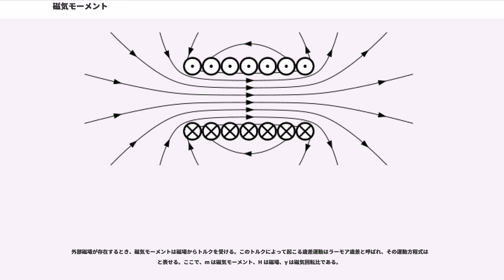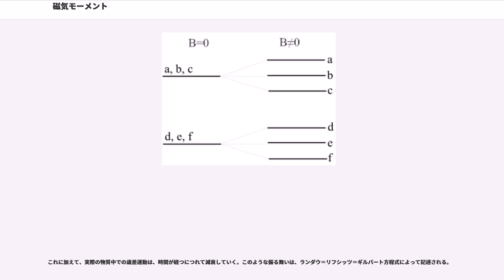磁気モーメント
磁気モーメント（じきモーメント、）あるいは磁気能率とは、磁石の強さ（磁力の大きさ）とその向きを表すベクトル量である。外部にある磁場からもたらされる磁石にかかるねじる方向に働く力のベクトル量を指す。ループ状の電流や磁石、電子、分子、惑星などもそれぞれ磁気モーメントを持っている。

磁気モーメントは強さと方向を持ったベクトルと考えることができる。磁気モーメントの方向は磁石のS極からN極へ向いている。磁石がつくる磁場は磁気モーメントに比例する。正確には「磁気モーメント」とは一般的な磁場をしたときの1次項が生成する磁気双極子モーメントの系を言う。物体の磁場の双極子成分は磁気双極子モーメントの方向について対称であり、物体からの距離の −3 乗に比例して減少していく。

磁気モーメントは周囲に磁束を作る。

対になる磁極の強さを ±"m" とし、負極から正極を指すベクトルを d とする。磁気モーメント m はモーメントの名のとおり、"m" と d の積である。

磁力は電荷が移動することで発生する。回転する電荷は中心に位置する磁気モーメントと等価であり、その磁気モーメントは電荷のもつ角運動量と比例関係にある。

あらゆる物質の磁気モーメントの起源は、次の2つである。

前者を起源とする磁気モーメントは、系の内部に存在する全ての電流（あるいは、移動する電荷とその速度）の分布を調べることで計算できる。その一方で、後者は粒子が固有に持つ値であり、多くの粒子について実験で精密に測定できる。例えば、電子の磁気モーメントは、−9.284764×10J/Tという値が知られている。磁気モーメントはベクトル量であるので、大きさと向きを持つが、粒子の磁気モーメントの向きは粒子が持つスピンの向きによって決まる。例えば、電子の磁気モーメントは負符号を持つが、これは電子の磁気モーメントと電子のスピンの向きが反平行であることを意味している。

あらゆる系の磁気モーメントは、系内に存在する全ての磁気モーメントベクトルの和として表される。例えば、水素原子（陽子1個と電子1個）の磁気モーメントは、次に挙げる全ての寄与のベクトルの和となる。

同様に、磁石の磁気モーメントは、磁石内部の不対電子の固有の磁気モーメントと軌道磁気モーメントの和として表せる。

原子の磁気モーメントについて調べるためには、原子全体の全角運動量を求めなければならない。これを求めるためには、原子中に存在する全ての電子のスピン角運動量と軌道角運動量について各々の和をとり、角運動量の合成を用いて計算すればよい。このとき、原子の磁気モーメントの絶対値は
と表せる。ここで、Jは全角運動量、gはランデのg因子、μはボーア磁子である。このとき、磁場の方向（z軸方向）に沿った磁気モーメントの成分は
と表される。この表記に現れた負符号は、電子が負の電荷を持つことに由来する。"m" は磁気量子数と呼ばれ、以下の 2"J" + 1 個の値のうちのいずれかをとる。
原子の磁気モーメントは磁場中でゼーマン効果を引き起こす。
電子やその他の多くの素粒子は、それぞれ固有の磁気モーメントを持つ。この性質は量子力学によって記述され、粒子が持つ角運動量（スピン角運動量）と関係付けられる。これらの磁気モーメントはマクロな効果としての物質の磁性や電子スピン共鳴などの現象を引き起こす。

電子の磁気モーメントは以下のように表される。
ここで、μ はボーア磁子、S は電子のスピン、formula_6 は換算プランク定数である。"g" は電子スピンのg因子と呼ばれ、ディラック方程式から厳密に2と予言されるが、実際には量子電磁力学による補正が加わるために僅かにずれる。このずれは異常磁気モーメントと呼ばれる。

上の等式に現れる負符号は、電子の磁気モーメントとスピンについてのベクトルが反平行であることを意味している。このことは、次のような古典的な描像によって解釈される。もし、スピン角運動量がある軸の周りを回る電子質量によって生じるとすれば、この回転運動によって生じる環状電流は逆向きに流れる。これは電子が負の電荷を持つためである。このような環状電流はスピンに対して反平行の向きに磁気モーメントを生成する。同様に考えると、正電荷を持つ陽電子（電子の反粒子）の場合は、磁気モーメントはスピンと平行になる。

原子核は核子から構成される複雑な系である。原子核の磁気モーメントは、核磁気モーメント(nuclear magnetic moment)と呼ばれ、核子の運動に...